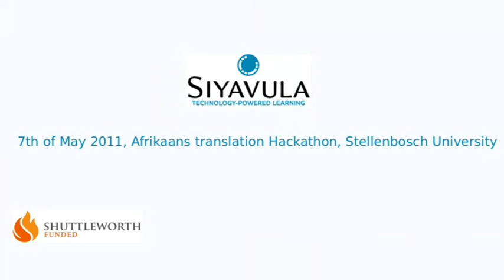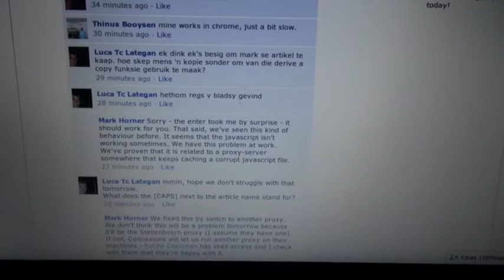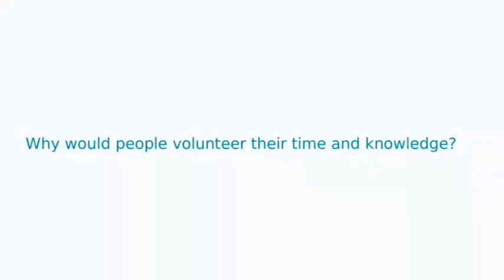Siyavula translation sprint, Stellenbosch, 7 May 2011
Two months ago we held our first ever Hackathon at Stellenbosch University where, with the help of first language Afrikaans volunteers we started the process of translating the Siyavula Textbooks into Afrikaans. We made excellent progress on our Grade 10 maths textbook, which we have since submitted for review for the government approved textbook list!

A very big thank you to Stellenbosch University and Thinus Booysen for hosting us, as well as to everyone that attended. We couldn't have done it without you!

For more information on Siyavula and our open textbooks please visit the following sites: